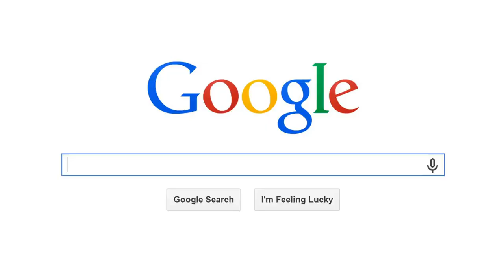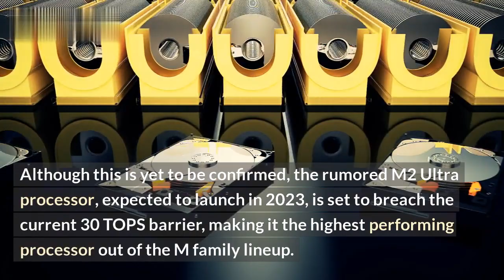Apple Creating a Search Engine Like ChatGPT? Maybe.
In this video, we'll be discussing the possibility of Apple creating a search engine similar to ChatGPT, a natural language processing-based search engine. We'll also be discussing what this could mean for the future of technology and the search industry.

ChatGPT is a natural language processing-based search engine that uses an AI-powered algorithm to understand your questions and provide relevant answers. With its ability to understand natural language, it can provide more thorough, accurate results than traditional search engines.

So, could Apple be creating a search engine like ChatGPT? They have been investing heavily in AI research and development, and their recent acquisition of the AI startup Turi provides further evidence that they may be interested in developing a search engine of their own. Apple has also been working on a number of projects related to natural language processing, which could be useful in the development of a search engine.

However, at this point, there is no concrete evidence that Apple is actively working on such a project. It's possible they may be considering it, but it's not certain.

If Apple were to create a search engine like ChatGPT, it could have a major impact on the search industry. Apple already has a large user base, and a search engine of their own could provide them with an even larger foothold in the market. It could also provide a more natural way for users to search for information, which could be beneficial to both Apple and its users.